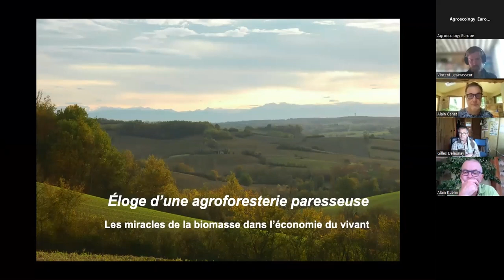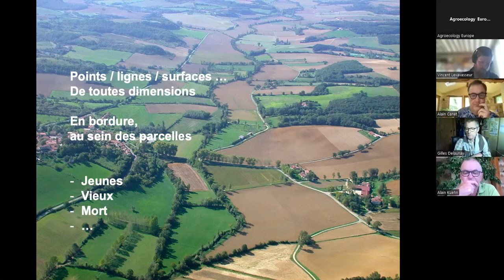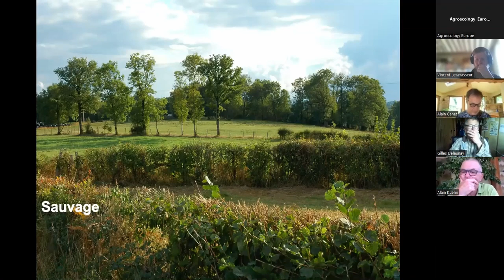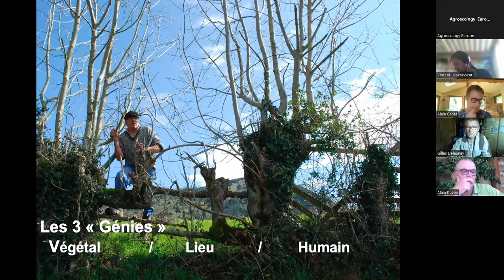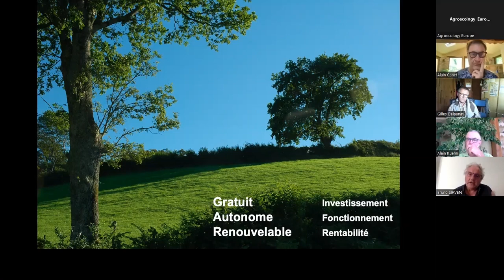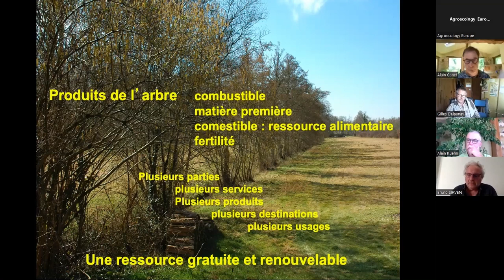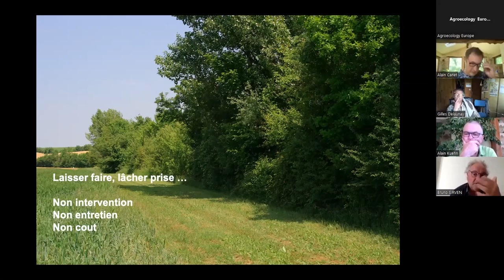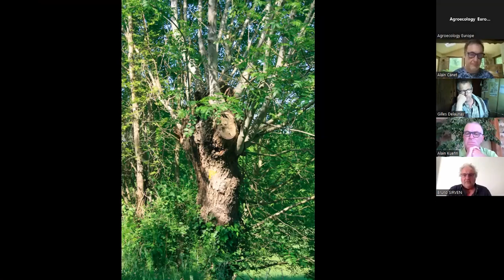Éloge de la biomasse et de l’agroforesterie paresseuse par Bruno Sirven